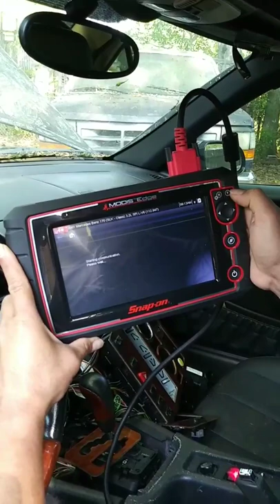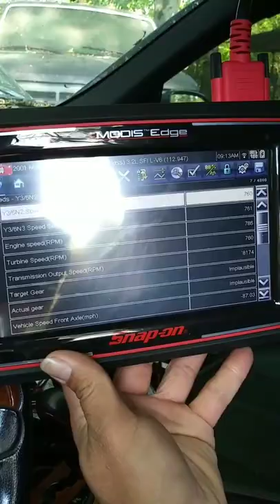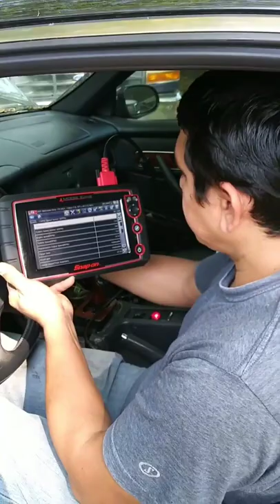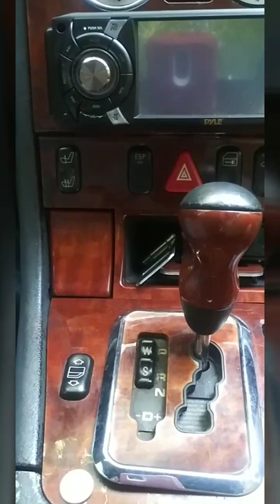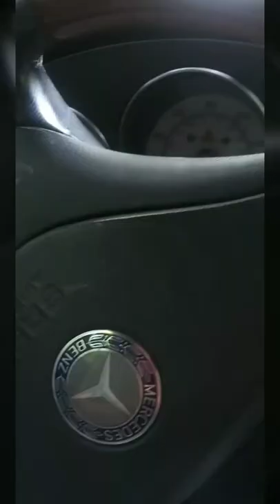Mercedes Benz SLK 320 P0705 Problema de transmison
Codigo P0705, sensor de posicion de velocida danado. En este caso tube que remplazar el modulo de la palanca de cambios.